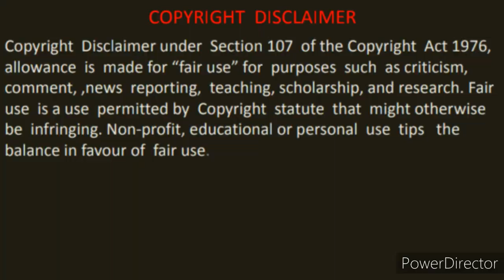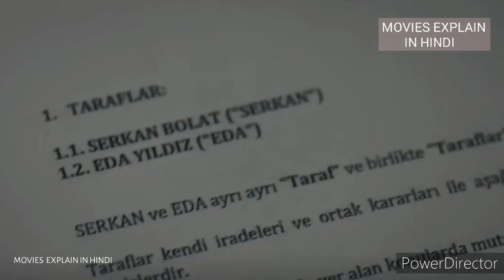Sen Cal Kapimi in Hindi Episode 1| Sen cal kapimi in Hindi/Urdu |Turkish Drama|Synopsis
Credits- Sen Cal Kapimi(2020)
              IMDb - 7.7/10
Horror|Thriller|Mystery Movie Explained In Hindi

Any image or footage in this video has only been used to communicate a message ( understandable) to audience. We don't plan to violate anyone's right. Thank You.

Other side of the box ending explained